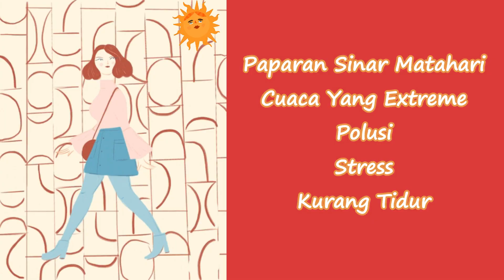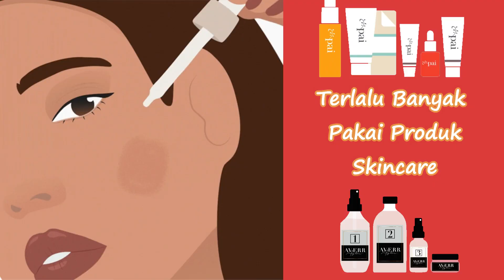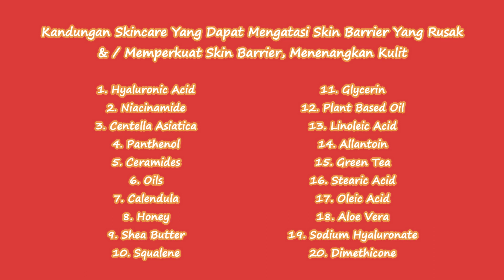ALL ABOUT SKIN BARRIER + Cara Memperbaiki Skin Barrier Yang Rusak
Hi Guys!!
Kalian Pernah Ga Sih Ngalamin, Masalah Kulit Ga Kunjung Kunjung Sembuh?
Seperti, Masalah Jerawat Yang Ga Kunjung Sembuh, Tapi Jerawat Muncul Terus?
Bisa Jadi, Salah Satu Penyebabnya Karena Skin Barrier Kalian Lagi Rusak Lho.

Jadi, di video ini aku bakal ngebahas total All About Skin Barrier, mulai dari apa itu skin barrier, ciri ciri skin barrier rusak, penyebab skin barrier rusak, dan cara memperbaiki skin barrier yang rusak.

10 CARA PAKAI EXFOLIATING TONER + Rekomendasi Exfoliating Toner Yang Gentle & Cocok Untuk Pemula

PUNYA SKINCARE YANG GA COCOK DI WAJAH?